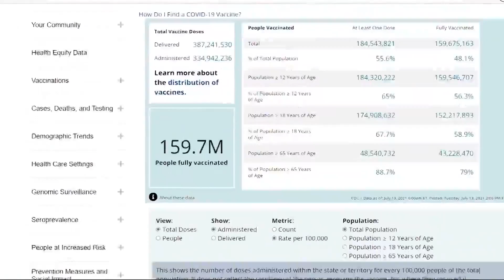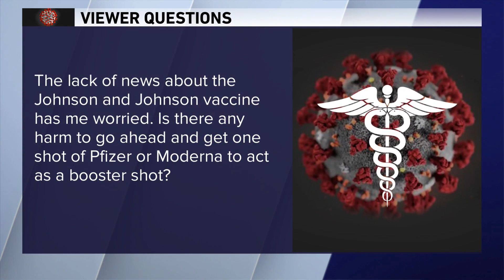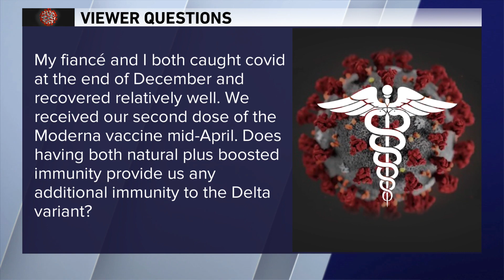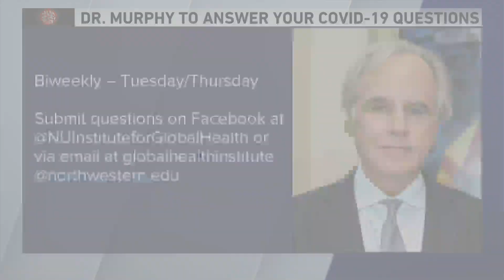'The honeymoon is over' Dr. Murphy answers viewer COVID-19 questions